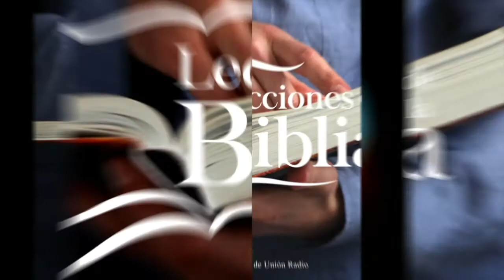El gran conflicto en la intimidad - Lección De Escuela Sabática 05 Ago.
La lección de este día se titula "El gran conflicto en la intimidad", presentada por el Pr. Ever Roblero.